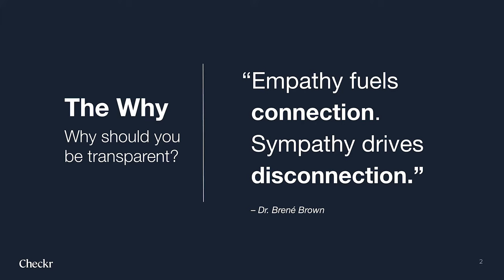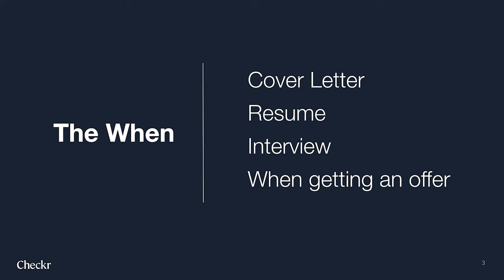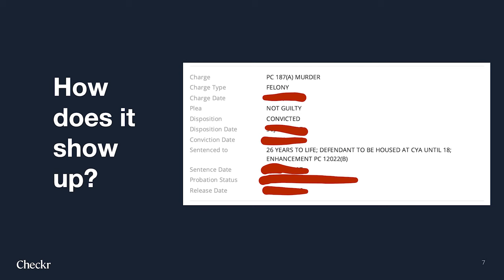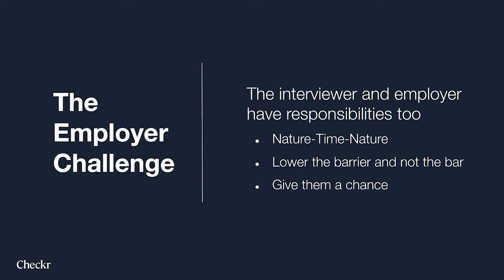How to get a job with a criminal record | Zachary Moore | TEDxSanQuentin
What is it like to carry the scarlet letter of a prior conviction into a job interview? These strategies for transparency can help job seekers and employers overcome bias in the interview process. Zach Moore is a software engineer at Checkr, a tech company based in San Francisco. Incarcerated at the age of 15, he spent the next 22 years of incarceration attaining an Associates degree and learning to code via The Last Mile program. Upon his release in 2018, he worked as a software developer for TLM before landing an internship at Checkr, and eventually converted to a full-time software engineer. He considers himself an ambassador for those currently and previously incarcerated, and looks for ways to increase opportunity and equity in Tech. This talk was given at a TEDx event using the TED conference format but independently organized by a local community.